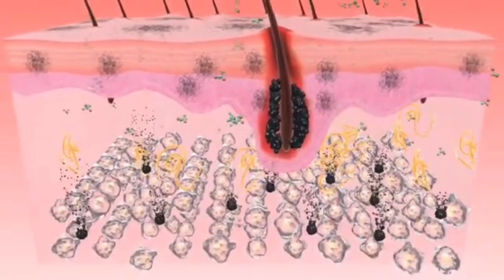आंवला तेल में यह मिलाकर लगाया 3 दिन में बाल इतने लंबे मोटे और घने हो गए,Baal Badhane Ke Upay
आंवला हेयर ऑयल, एलो वेरा हेयर ऑयल, होममेड हेयर सीरम, हेयर लॉस नेचुरल ट्रीटमेंट, एक्सट्रीम हेयर फॉल एंड एलोपेसिया सॉल्यूशन,बेस्ट हेयर टोनर बनाने का तारिका, होममेड टोनर, हेयर रेमेडी, हेयर टोनर, बाल बड़े करने के तारिके, घर का बना आंवला तेल, बालों के लिए घरेलू उपाय, बालों की समस्याओं के समाधान, घर का बना टोनर,
घर का बना हेयर लोशन, स्वस्थ बालों का रहस्य, सर्वश्रेष्ठ हेयर टॉनिक,7 दिनों में 3 गुना बालों का विकास, तिगुना हेयर ग्रोथ विंटर स्पेशल,DIY हेयर टॉनिक यूज, अनस्टॉपेबल रैपिड हेयर ग्रोथ, हेयर ग्रोथ टी वॉटर टोनर, 7 दिनों में हेयर ग्रोथ चैलेंज, पाएं बेहद लंबे, चमकदार बाल, सुपर फास्ट हेयर ग्रोथ, बेस्ट हेयर ग्रोथ टोनर, घर पर केराटिन
ट्रीटमेंट, डैंड्रफ का समाधान, डैंड्रफ का घरेलू उपचार | विंटर स्पेशल होममेड हेयर ऑयल और भी बहुत सारे टिप्स एंड ट्रिक्स को माँ, ये कैसे करुं आयत का टेस्टी खाना पर देखो और चैनल को सब्सक्राइब करना बिलकुल न भूले | मां,
ये कैसे करूं? |

Amla Hair Oil, Aleo Vera Hair Oil, Homemade Hair Amla Hair Oil, Aleo Vera Hair Oil, Homemade Hair Serum, Hair Loss Natural Treatment, Extreme Hair Fall & Alopecia Solution, Best Hair Toner Banane ka Tarika,
Ideas, How to make amla oil at home, Homemade amla oil, Gooseberry oil, Amla oil benefits, Amla oil Kaise banate hai, Hair remedies, Home remedy for hair problems, Amle ka tel Kaise Banaye, DIY amla oil
at home, Ghar par Amla Oil Banane ka Tarika, Herbal hair oil, How to make herbal oil at home, Ghar par herbal oil Banane ka Tarika, Home remedy for hair growth, How to make oil, Ganjapan ka ilaj in Hindi,Baal bade karne ke tarike, Homemade amla oil, Home
remedy for hair, Hair Problems Solutions, Homemade Toner, Homemade Hair Lotion, Healthy Hair ka Secret,Best Hair Tonic, 3X Hair Growth in 7 days, Triple Hair Growth Winter Special, DIY Hair Tonic Use,
Unstoppable Rapid Hair Growth, Hair Growth Tea Water Toner, Hair Growth Challenge in 7 days, Get Extreme Long, Shiny Hair, Super Fast Hair Growth,Best Hair Growth Toner, Keratin Treatment at Home,Dandruff Solution. Home Remedy For Dandruff. Winter

सरसों तेल में यह मिलाकर लगाया 4 दिनों में बाल इतने लंबे मोटे और घने हो गए,Baal Badhane Ke Upay